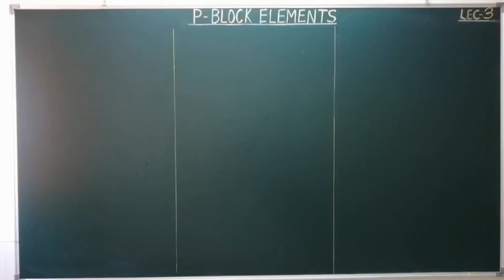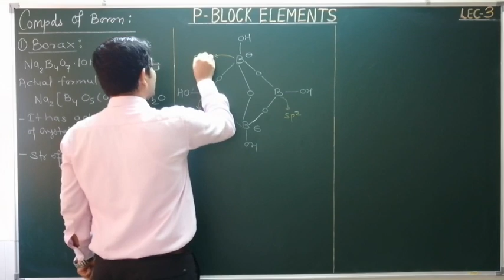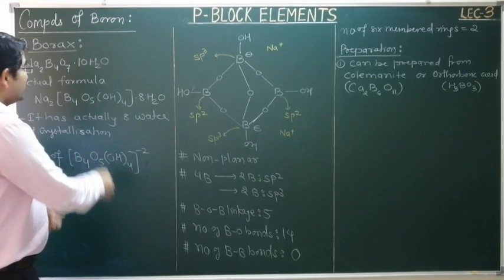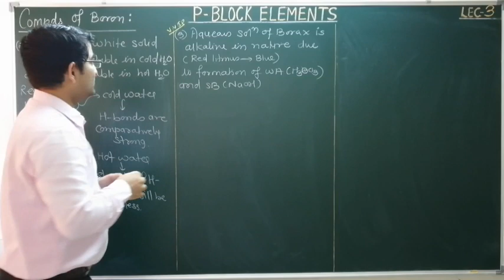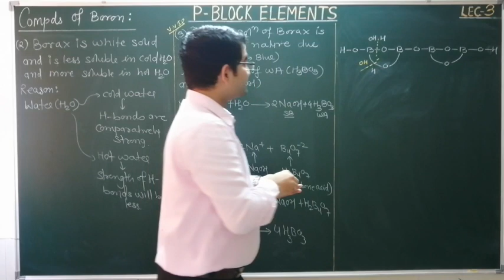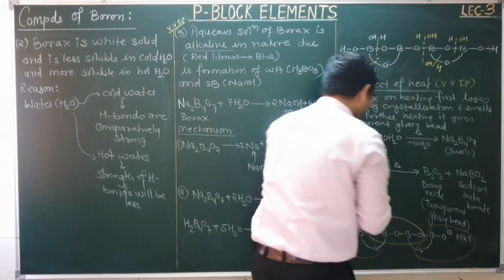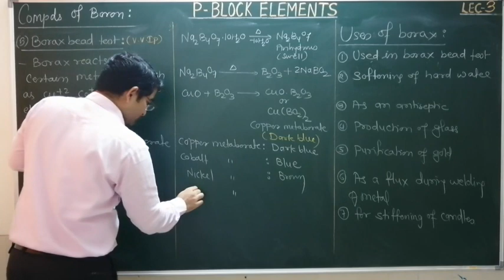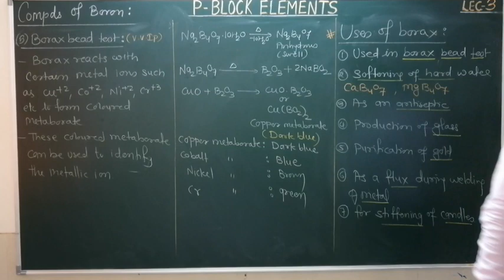p BLOCK ELEMENTS/G-13/LECTURE-3/BORAX,PROPERTIES OF BORAX, BORAX BEAD TEST, HYDROLYSIS OF BORAX.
compounds of boron
borax structure, aqueous solution of borax, heating effect of borax
borax bead test in detail
uses of borax